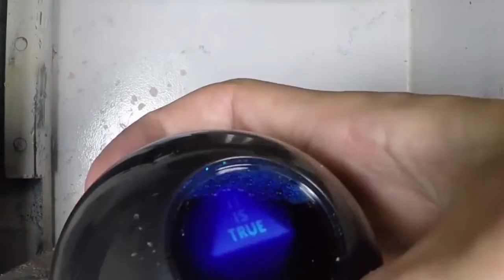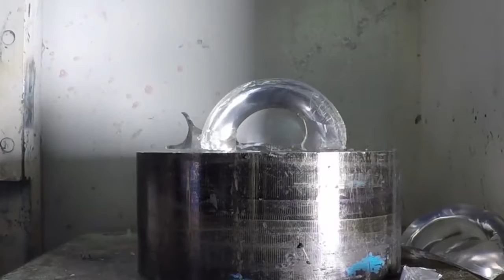10 BOLAS DIFERENTES vs PRENSA HIDRÁULICA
GOSTOU ? Não esquece o LIKE então.
SE INCREVE NO CANAAAL !!!

Todo conteudo do video produzido pelo canal PRESSTUBE. Eu só postei esse vídeo pois gosto muitos dos videos do canal e quero traduzir seu titulo e conteúdo para compartilhar mais e mais seus videos.

Dont forget LIKE the video.
SUBSCRIIIIIBE, PLEASE !!!

All this video are produced by channel PRESSTUBE.  I only do this because i like her videos and i want translate the title for share more and more her videos.